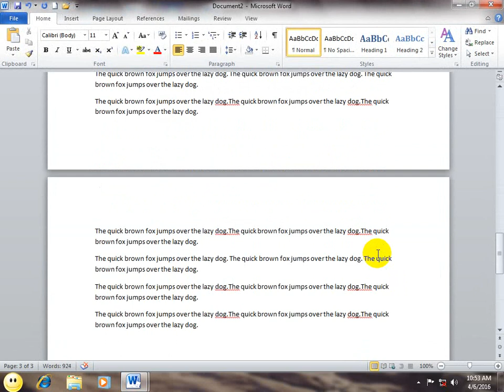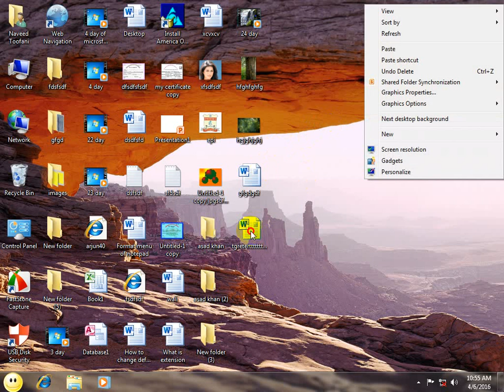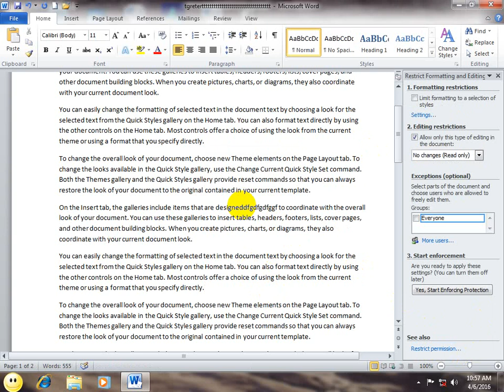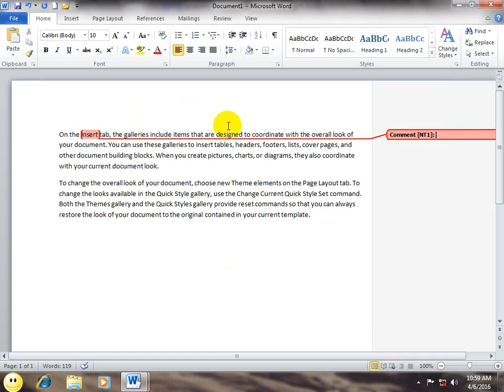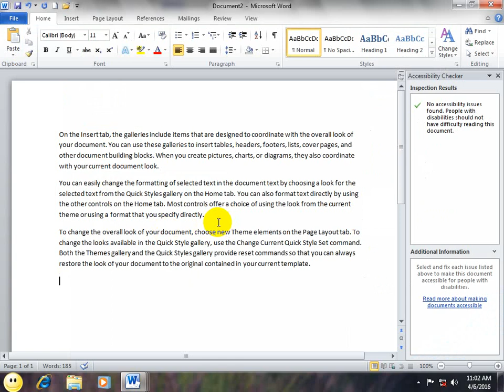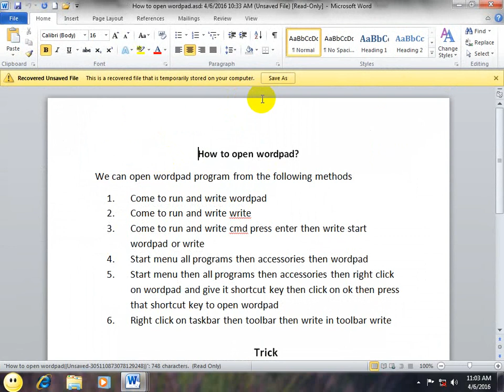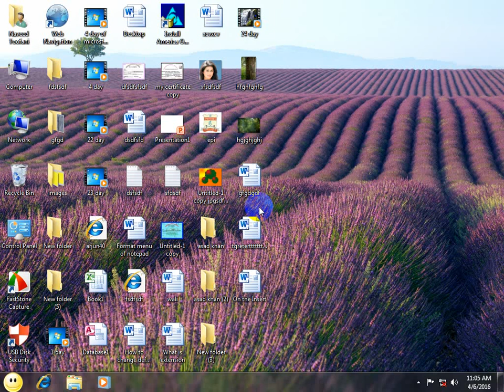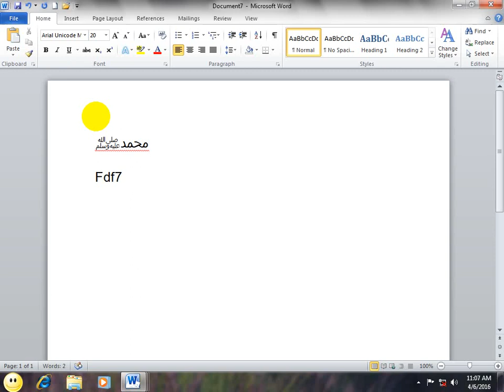DIT Pashtu Lectures|MS Word|Day 5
About this Channel:
My name is Muhammad Usman and I am a student of bachelor. We have a professional and qualified worldwide team working hard to create quality content. we will upload videos for learning and growing your skills. The content can be from a very basic level to a university level and can be related to online earning.